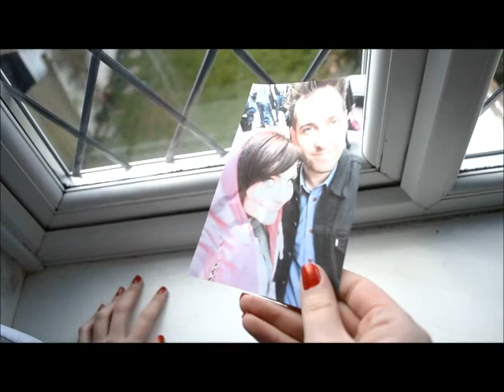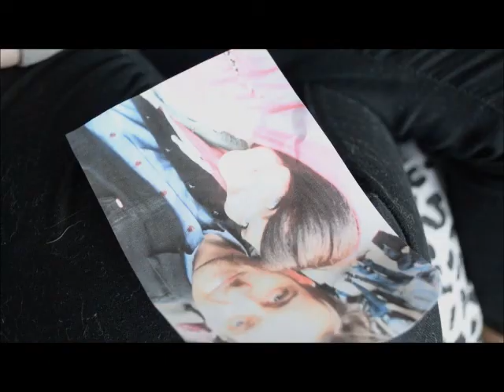Missing you- by Molly Dixson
Btec Media
Music Video Assignment
Bullers Wood School